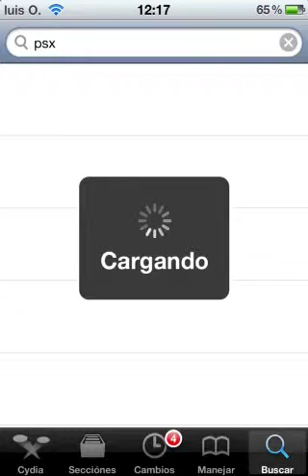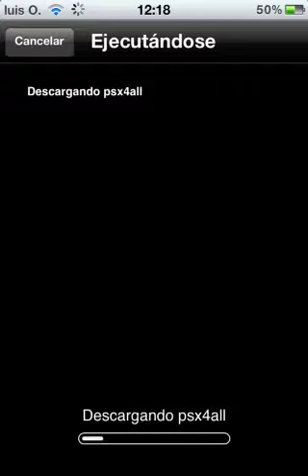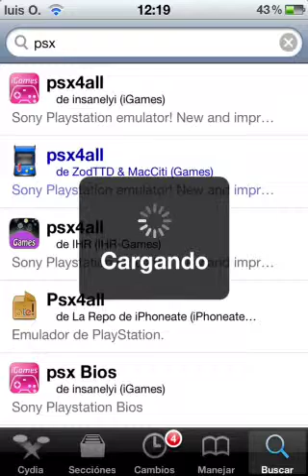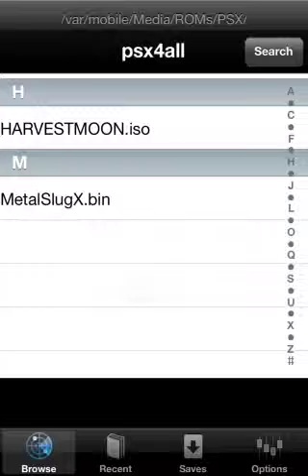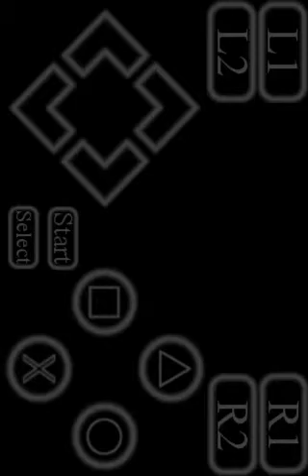como descargar psx en el iphone